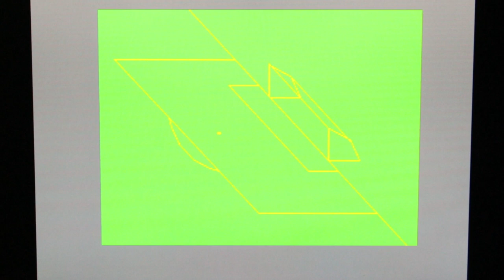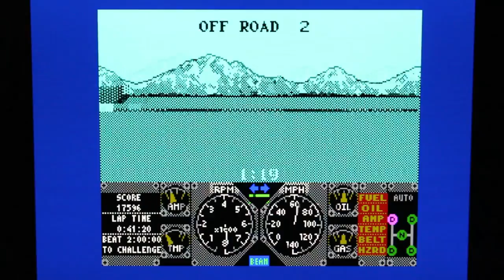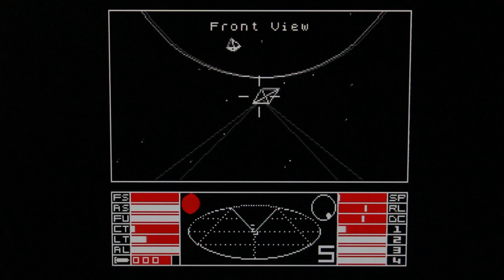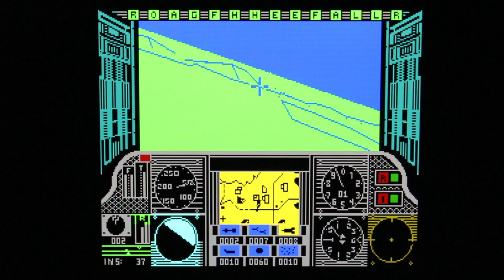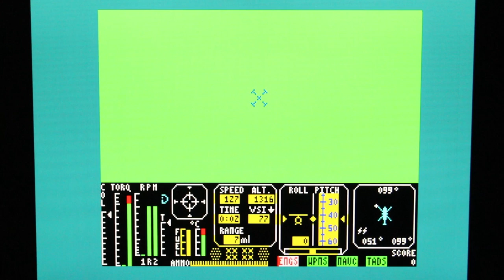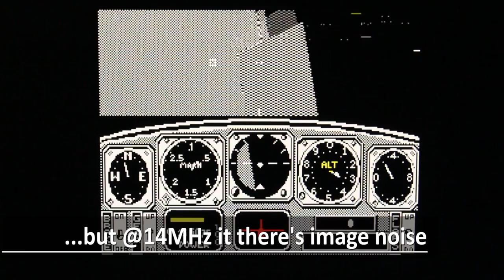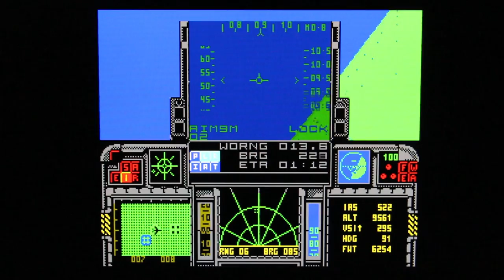ZX Spectrum Next Turbo modes in action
We asked the members of the Spectrum Next group on Facebook what games they would like to see running on the new Turbo modes of the computer, from 7MHz to 14MHz and the top 28MHz. Some games performed very well (all Freescape games, for instance), others not so much... Will be interesting to see if patches emerge for the games to run well in 28MHz!